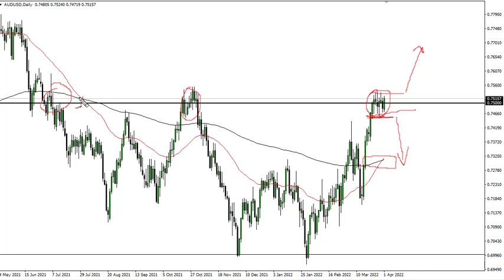AUD/USD Technical Analysis for April 04, 2022 by FXEmpire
The Australian dollar has rallied a bit during the trading session on Friday, as we awaited the jobs number that eventually came out roughly as anticipated.